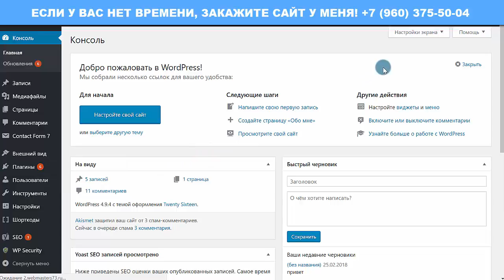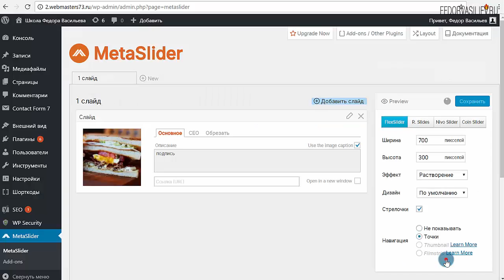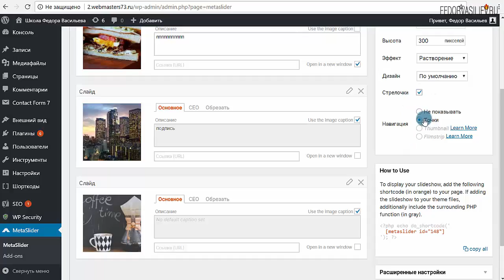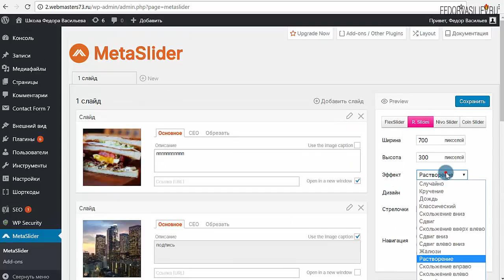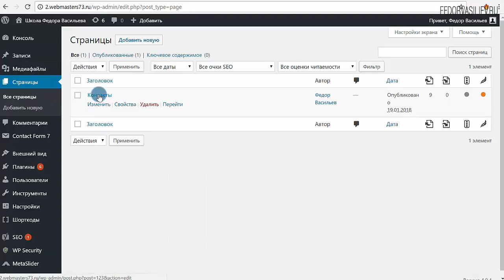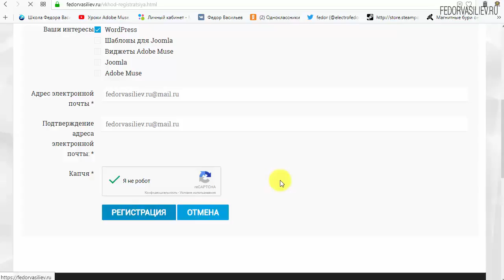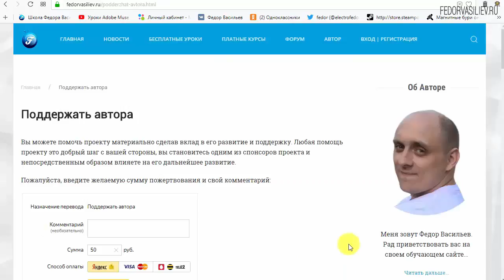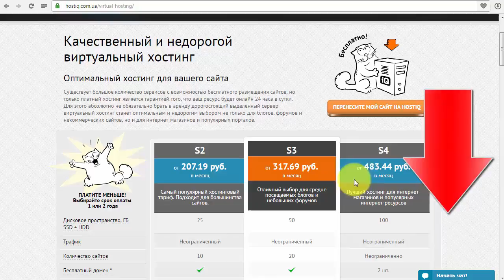Слайдер для сайта на WordPress | плагин MetaSlider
В этом видео я покажу плагин MetaSlider для WordPress, с помощь которого вы с легкостью организуете потрясающий слайдер на вашем сайте под управлением WordPress.
9:21 Информация о премиум теме WordPress